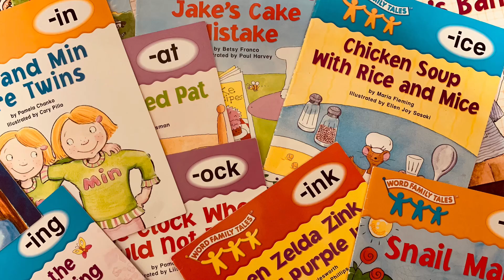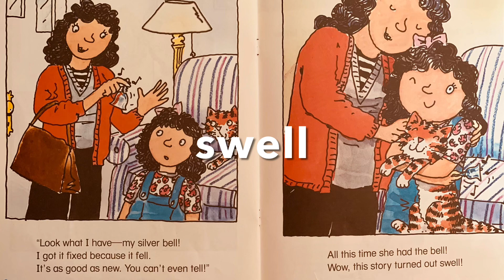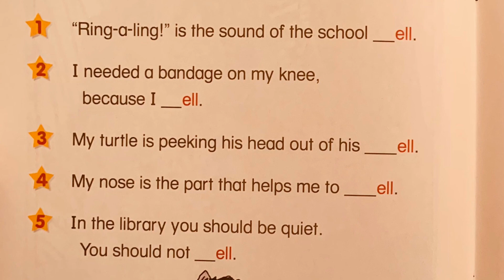[영어동화] 동화로 익히는 영어단어 -ell | Word Family | 영어파닉스 | 어린이영어| 사이트 워드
[Yuna's Let's learn English!]

영어동화 (Word Family Tales)
Word Family -ell

재미있는 영어동화(Word Family Tales)도 듣고 영어공부도 하고!
동화속에서 -ell 로 끝나는 영어 단어들을 찾아보세요!

영상 마지막에,
오늘 공부한 -ell Family Words 연습문제가 있습니다.
아이와 함께 풀어보세요^^
정답은 다음번 영상에서 확인할 수 있답니다*^^*

한글자막이 필요하신 분은, 자막설정을 켜고 들어주세요.
감사합니다.